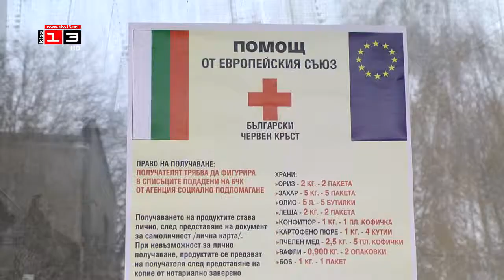ХРАНА ЗА БЕДНИ